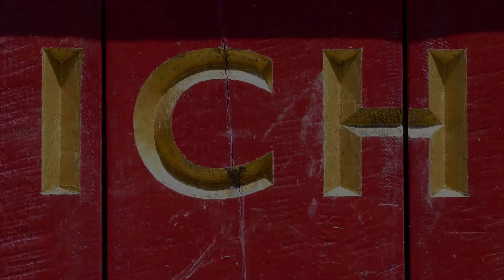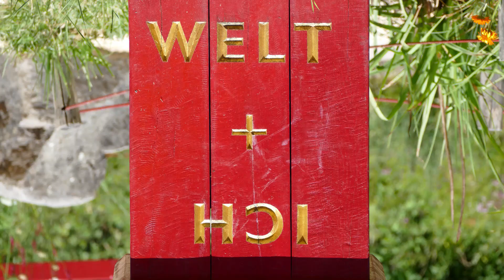EINS+ALLES: Was ist das Schwerste?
Wir möchten Sie einladen, die Stationen im Erfahrungsfeld der Sinne EINS+ALLES, Welzheim auf Ihre Weise und ganz über Ihre Wahrnehmung zu erkunden. Heute mit unserer Station ICH+WELT. Freuen Sie sich auf diesen und alle weiteren Kurzfilme - meist humorvoll, immer künstlerisch und nie vorhersehbar.
Wir freuen uns auf Sie im EINS+ALLES!

Idee: Dieter Einhäuser, Philipp Einhäuser, Daniela Doberschütz

Wir danken allen, die diesen Film möglich gemacht haben.

EINS+ALLES Erfahrungsfeld der Sinne, Welzheim
Laufenmühle 8
73642 Welzheim
Tel. 07182/8007-70